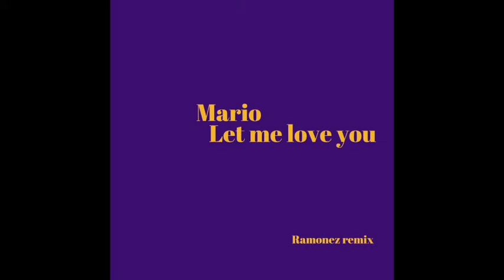Mario - Let me love you (Ramonez Remix)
My remix of Let me love you by Mario.